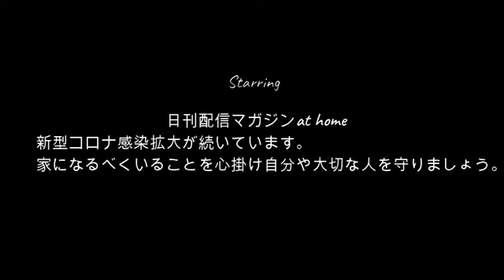【まゆ雪姫降臨】ぜろわん!!まゆが白雪姫になりました10月31日